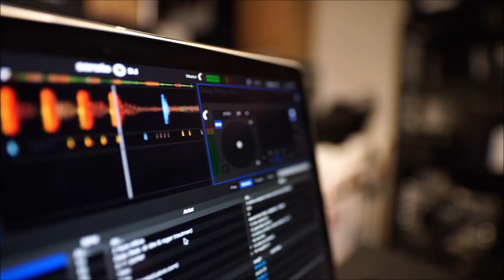musica electronica sin copyright 2020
✔️Puedes usar esta canción en cualquiera de sus videos de YouTube